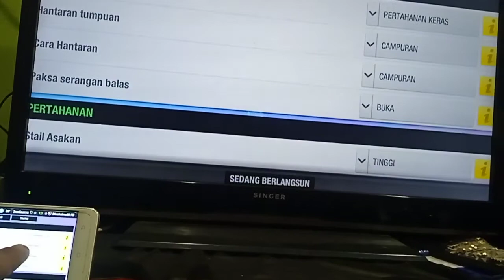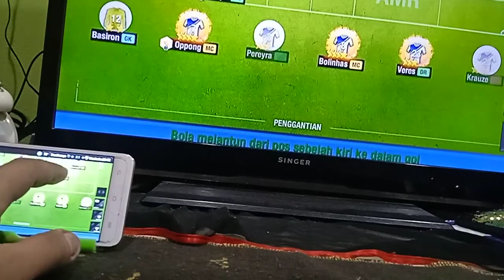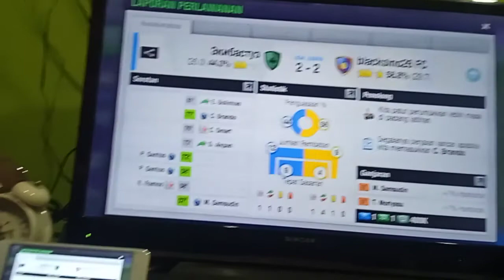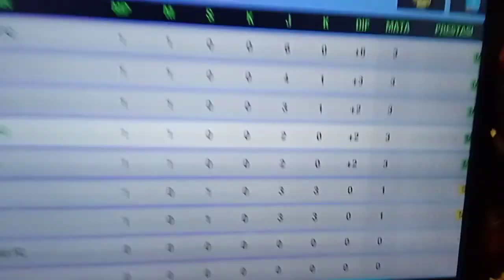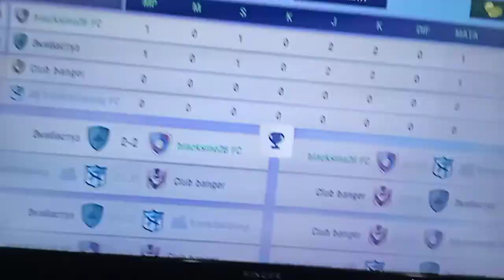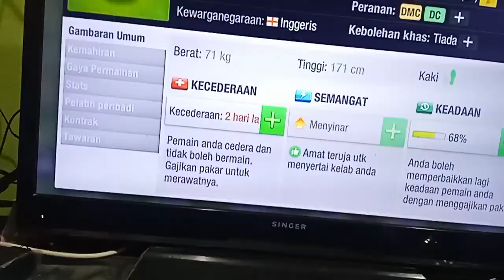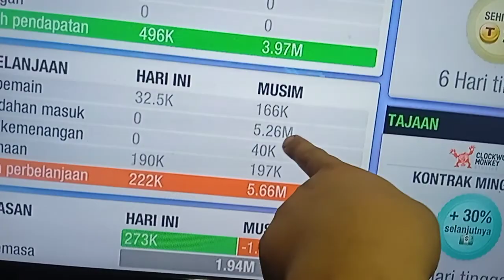tenang2 dulu ba .main game dulu top eleven bgus ni game..sebagai manager atur sana sini